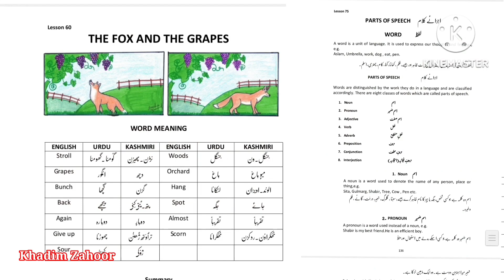Jammu and Kashmir police at your service